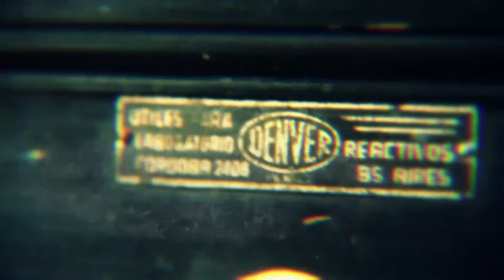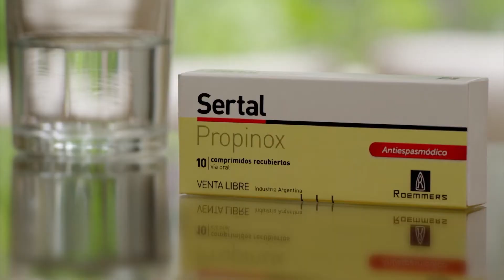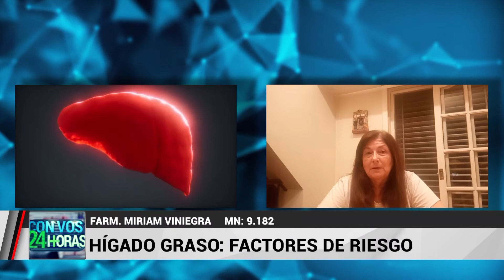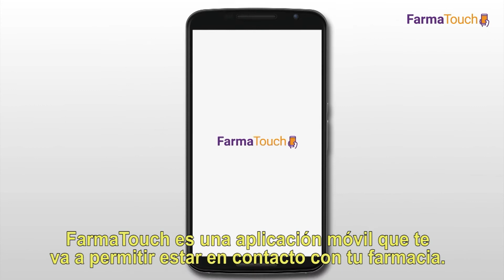Con Vos 24 Horas - Programa 205 - 27/03/2021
En esta edición de ConVos24Horas​​​​​ hablamos de
☑️ Calendario de vacunación
☑️ Hígado graso
☑️ Cáncer de cuello de útero

Todos los sábados a las 23:00​​​​​ hs. por @A24com​ con la conducción de Teté Coustarot.